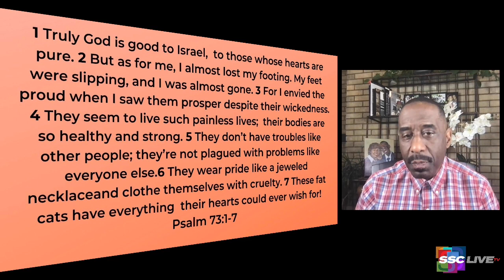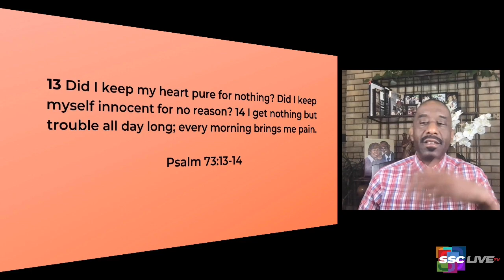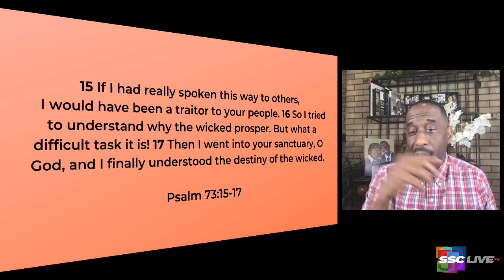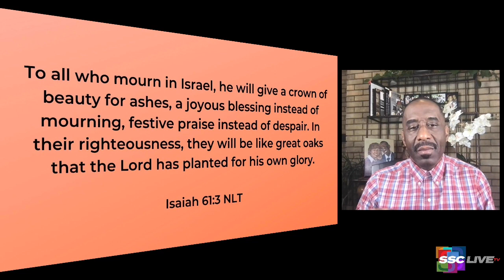Why? Making Sense Out of Life’s Nonsense - Powerful Points to Ponder - May 17, 2021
Suffering and pain seem ready to consume us. In this week's devotionals Rev. Dr. Kevin W. Cosby guides us through a Biblical study of the question, "Why?"